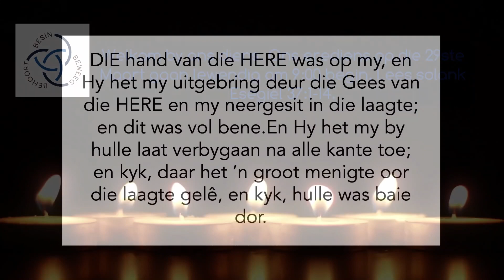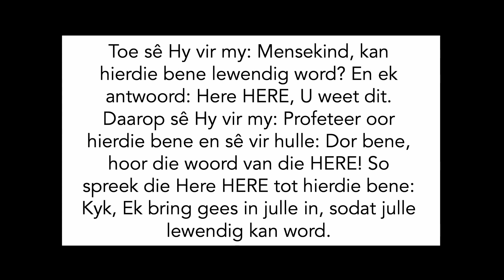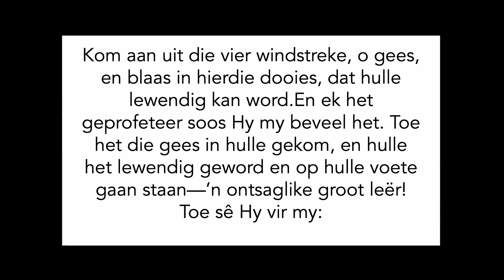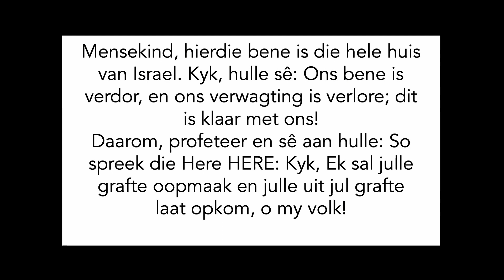29 Maart Erediens 2020 | Esegiël 37:1-14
Kyk gerus ons erediens van 29 Maart hier. Materiaal is beskikbaar op die Fontainebleau Gemeenskapskerk webblad